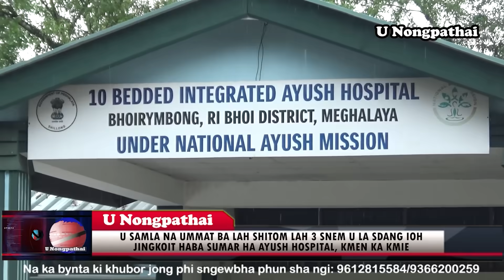U SAMLA NA SHNONG UMMAT BA LAH SHITOM LAH 3 SNEM U LA SDANG KOIT HABA SUMAR HA AYUSH HOSPITAL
Na ka bynta ki khubor jong phi sngewbha phun sha ngi:
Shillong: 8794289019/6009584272